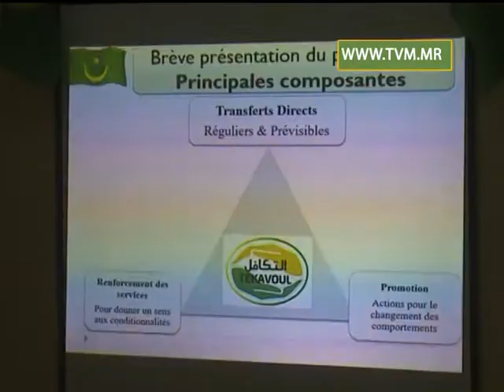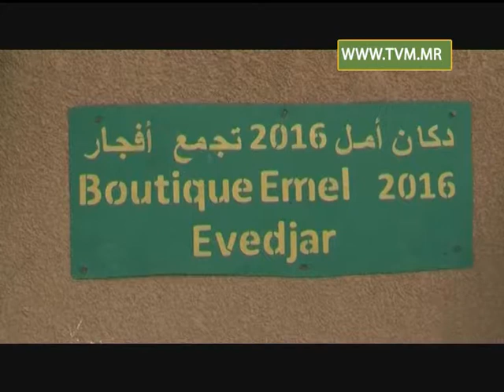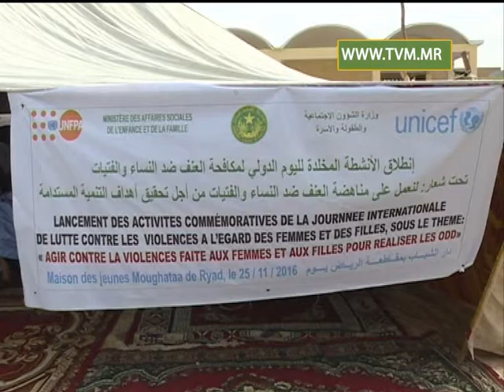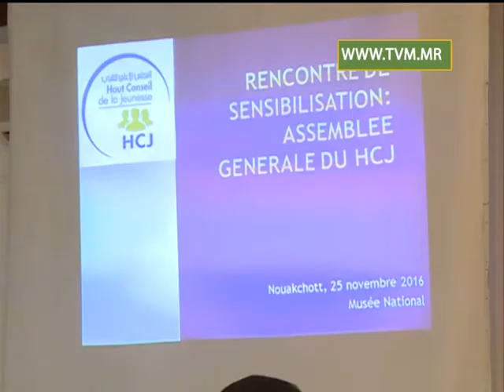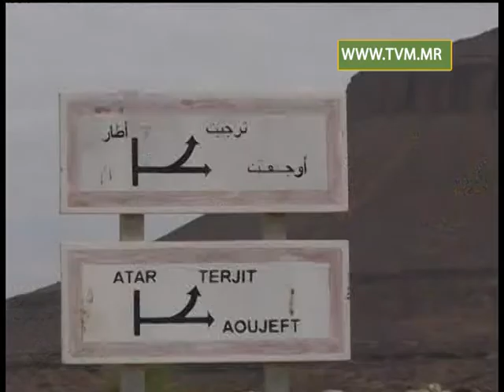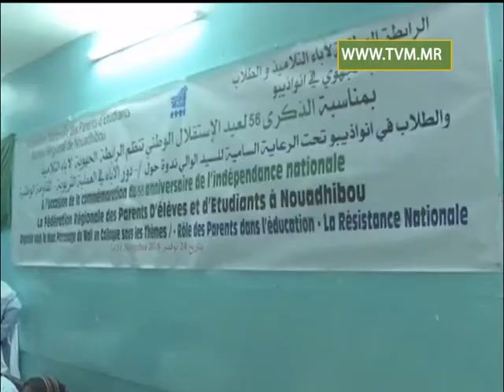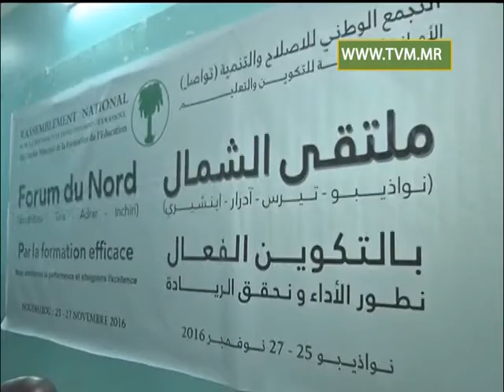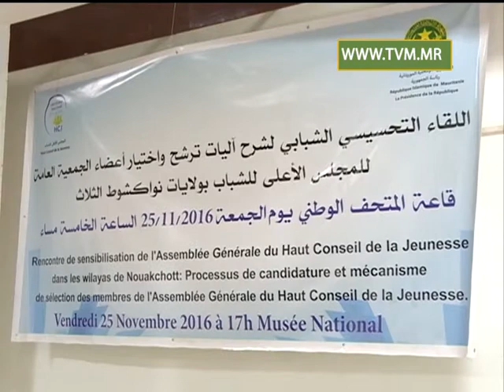السبت 26 نوفمبر 2016: نشرة الأخبار من قناة الموريتانية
بثت قناة الموريتانية نشرتها الرئيسة ليوم السبت 26 نوفمبر 2016 والتي استعرضت جديد الأخبار الوطنية والدولية.